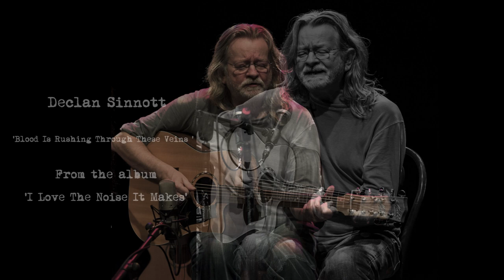Declan Sinnott - 'Blood Is Rushing Through These Veins'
Taken from legendary Irish guitarist Declan Sinnott's debut solo album "I love the noise it makes".
Track 2 - 'Blood is rushing through these veins'